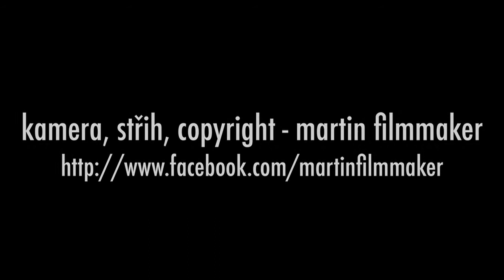06.10.2011 BLANK PAGES ( Punk - Berlin )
Final Club Prague